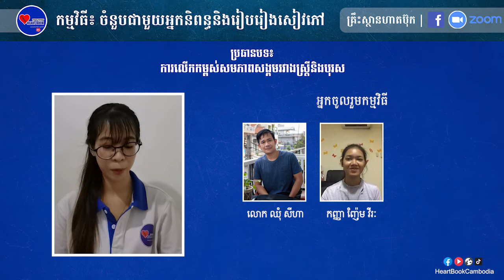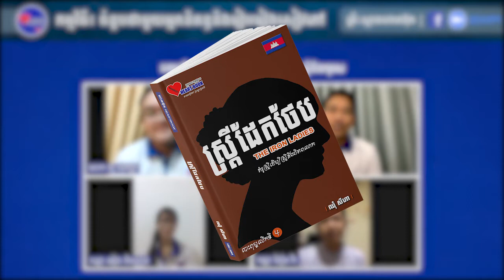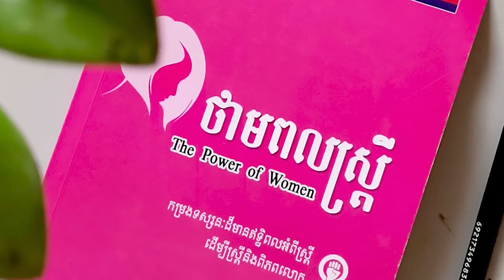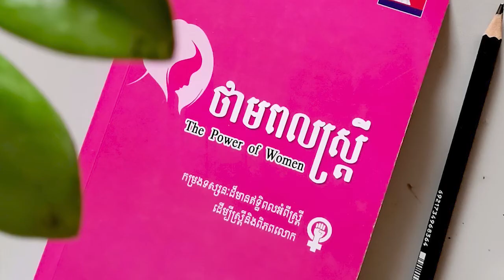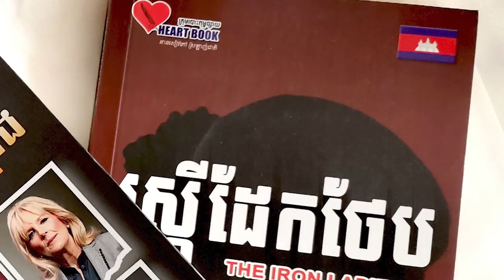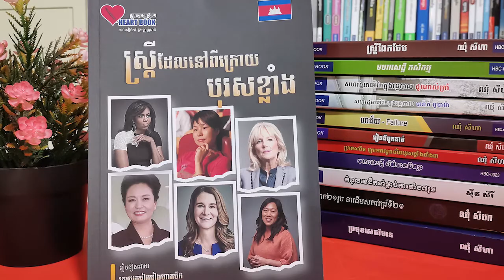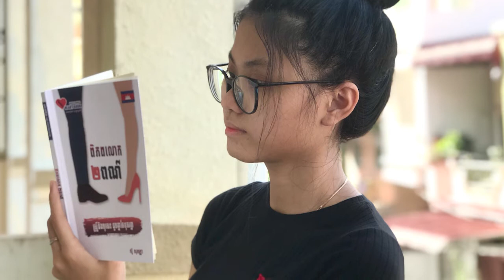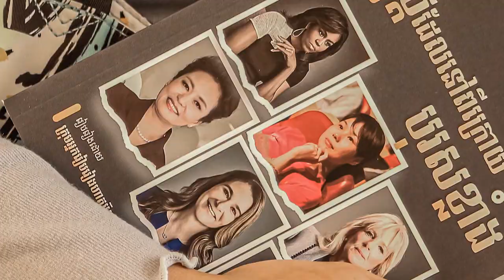តើការតែងនិពន្ធអាចចូលរួមចំណែកអ្វីខ្លះនៅក្នុងការលើកកម្ពស់សមភាពសង្គមរវាងស្ត្រីនិងបុរស?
កម្មវិធី៖ ចំនួបជាមួយនឹងអ្នកនិពន្ធនិងរៀបរៀងសៀវភៅ

- កម្មវិធី៖ ចំនួបជាមួយនឹងអ្នកនិពន្ធនិងរៀបរៀងសៀវភៅ
- ប្រធានបទ៖ ការលើកកម្ពស់សមភាពសង្គមរវាងស្រ្ដីនិងបុរសតាមរយៈការតែងនិពន្ធ
- អ្នកចូលរួម៖ លោក ឈុំ សីហា, កញ្ញា ញ៉ែម វីរៈ, លោក ស៊ូ សុភក្ត្រា
-អ្នកសម្របសម្រួល៖ កញ្ញា អៀង គឹមលាង